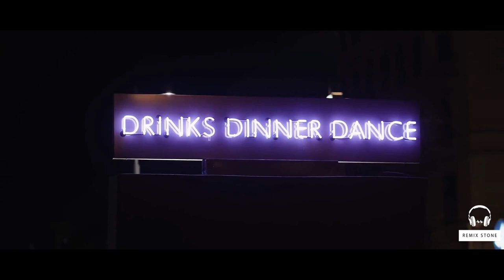TAZDIED - (MISIFT) Lamborghini vs Mercedes 🔥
FOLLOW REMIX STONE

This channel is created to promote and support magnificent producers' and labels' .
Enjoy the Great Musics from Great Artists..

remix
remix 2019
bass bossted
Extreme Bass Test Music 2019
Bass Test Music 2019
Bass Boosted
Bass Test
TRAP
BASS
trap
trap music
mix 2019
remix
bass
bass bososted
remix song
music 2019
trap mix
music
music video
pop music